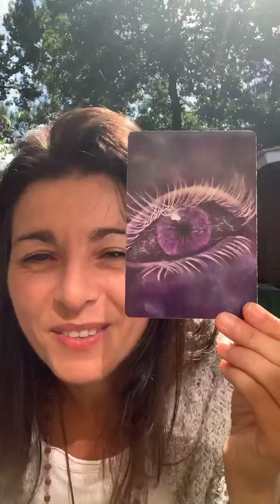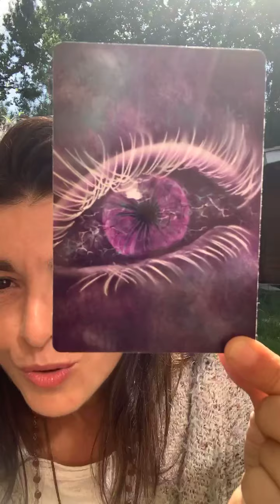Je te vois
Je te vois 👀 et du coup je me vois à travers toi.
As-tu déjà fait l’expérience du « eyes contact » ou pratique de la contemplation en se regardant les yeux dans les yeux ?
C’est une expérience très puissante, magique, libératrice, où on apprend à se connaître à travers l’autre.

Les yeux sont le miroirs de l’âme